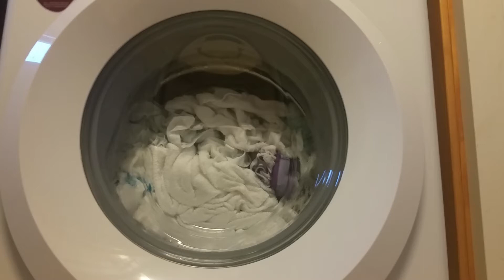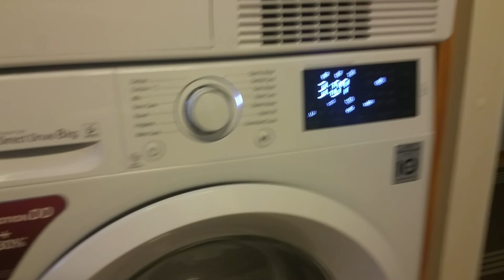LG washing machine Staincare program 60c part 2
END OF PREWASH